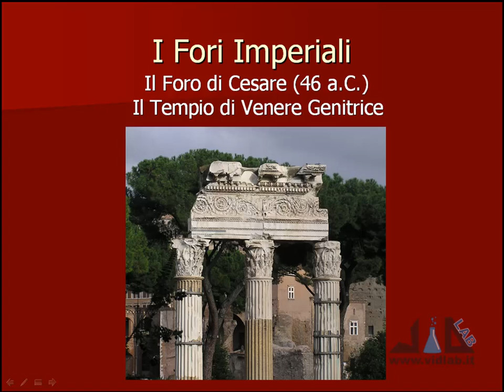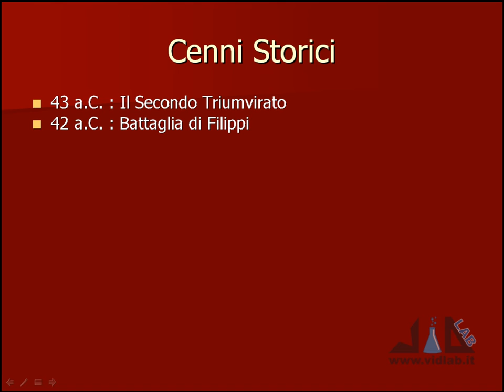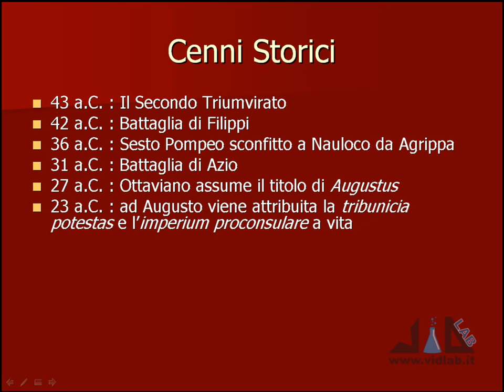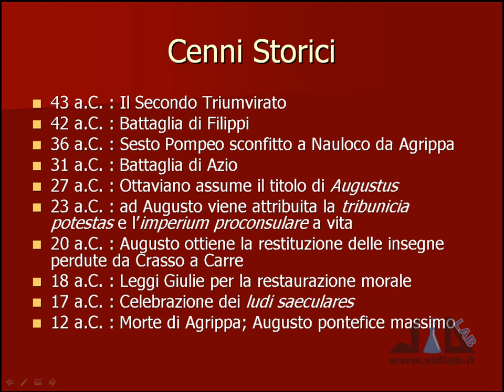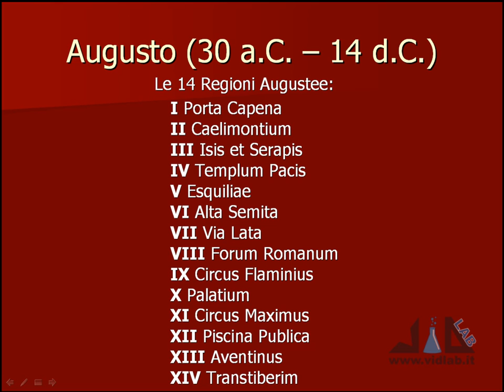videocorso archeologia e storia dell'arte romana - lez 7 - parte 2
presenta il videocorso di Archeologia e Storia dell'Arte Romana. Argomenti lezione 7: il Foro di Cesare, l'Età Augustea I parte, il Foro Romano IV parte (Rostri Imperiali, Miliarium aureum, Porticus Gai et Luci, Arco Aziaco, Tabernae Novae, Tempio del Divo Giulio), il Foro di Augusto. Musica di Roberto Coccia - Music by Roberto Coccia